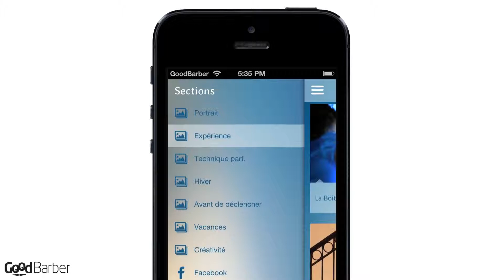La Boite à Photos iPhone app - Showcase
If you're a photographer or you want to learn more about it, this application is for you!
Tips, advices, videos, the association of more than 10 bloggers give you a lot of opportunities to know how to take pictures in different situations!

Download this beautiful app powered by GoodBarber on your iPhone or your Android phone!